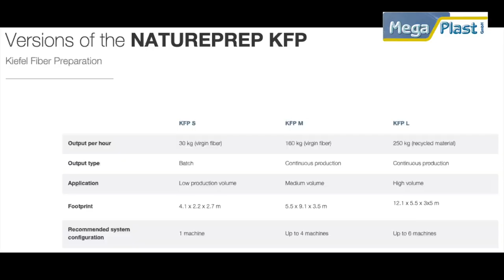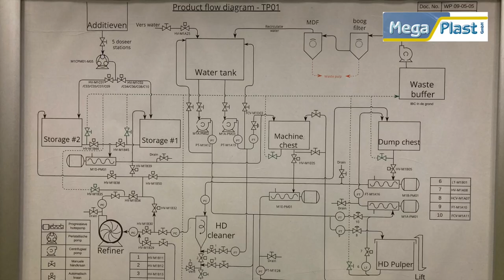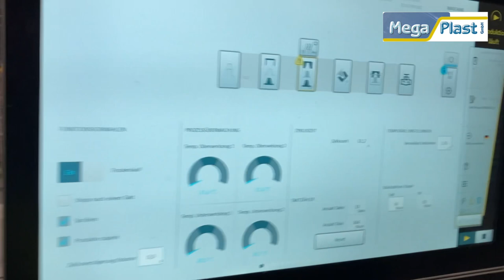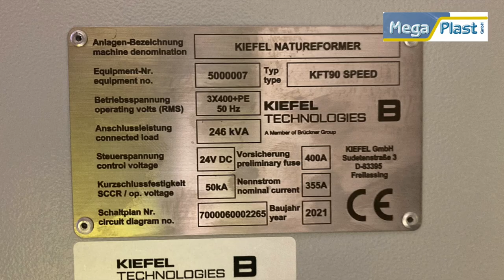Kiefel NATUREFORMER KFT 90 Speed with Kiefel PREPER KFP 250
Paper Forming machine like NEW from Kiefel. For Fiber production. The year of manufacture is 2021. Only a couple of testing hours, Extra Water tank, Filter, and mold.